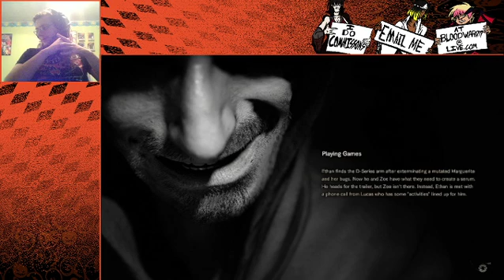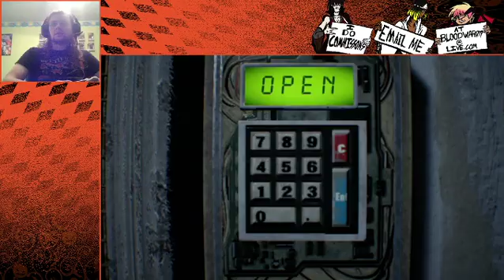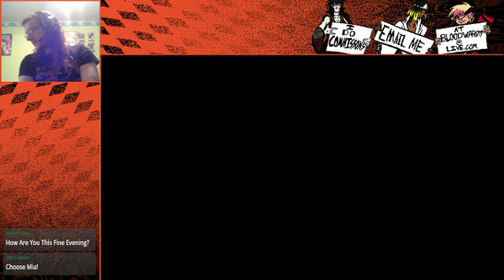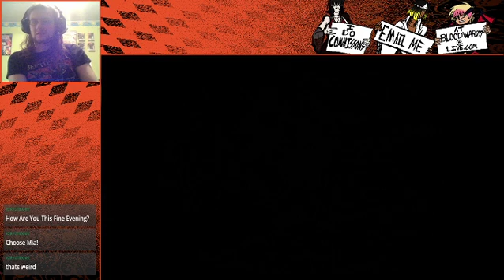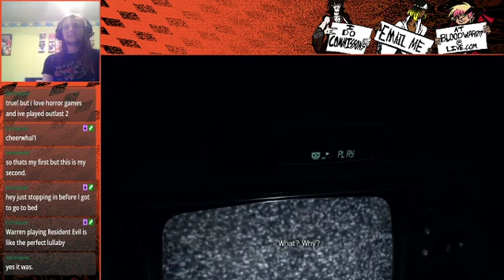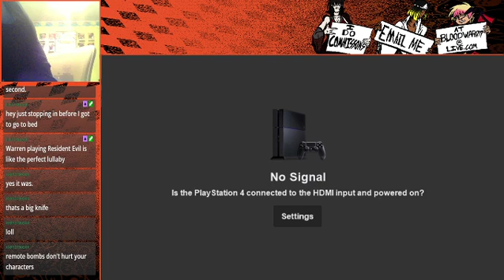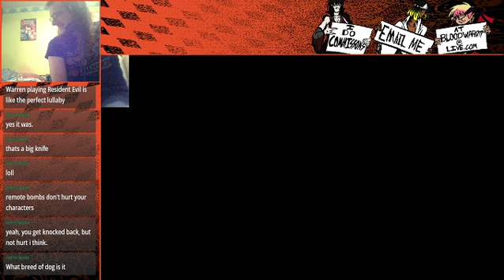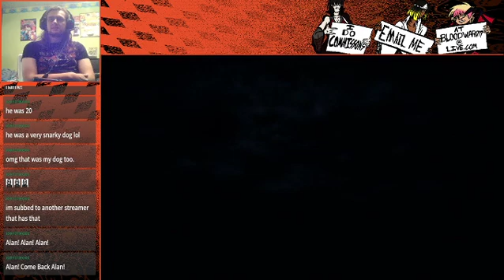RE7: I want to play a game | Part 3